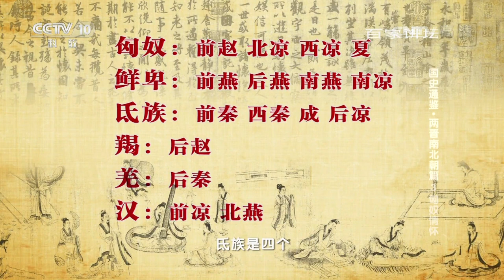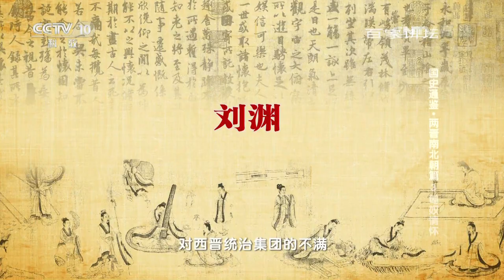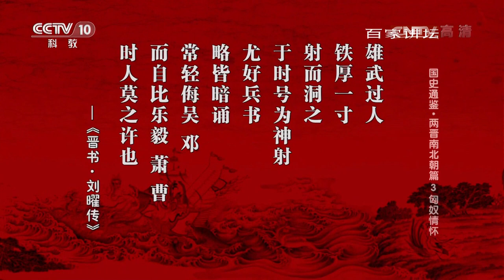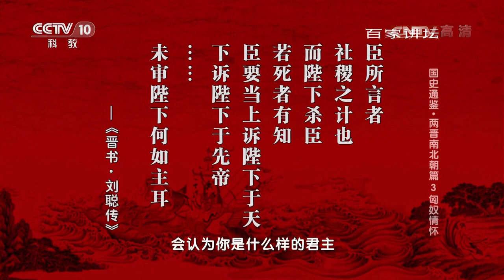《百家讲坛》 20161224 国史通鉴·两晋南北朝篇（3）匈奴情怀 | CCTV